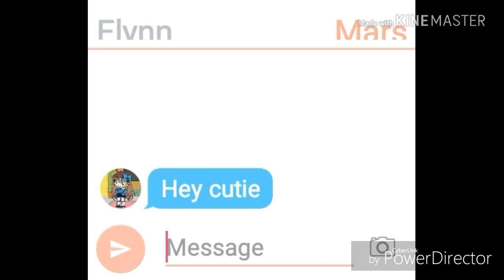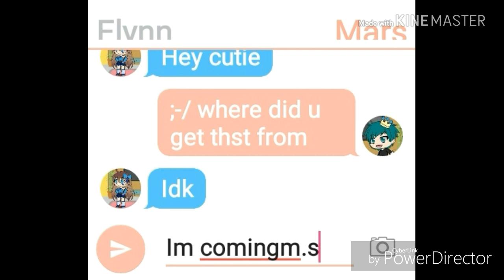My evil sister ep 2